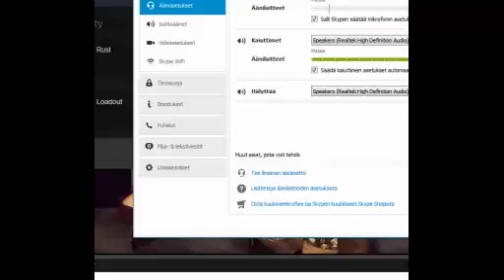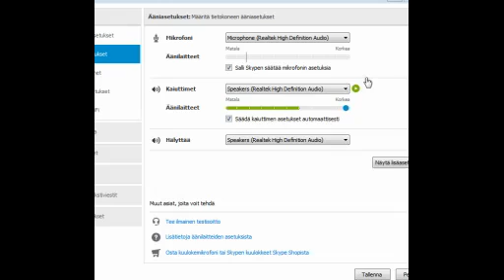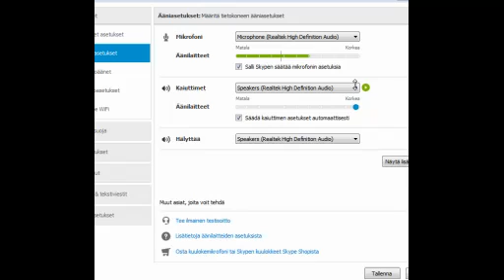Tuubamiska random 1